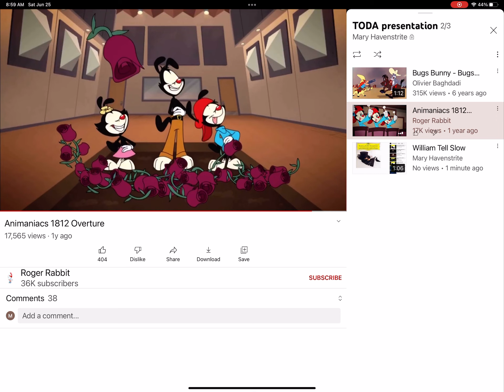Anamaniacs 1812 Over